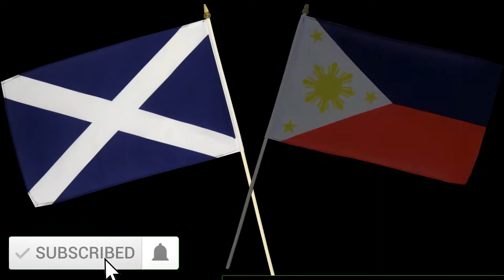SRRV | Philippines retirement | Quota Visa | May 2022 | property hunt | 2211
I have now received my visa, check out the smile haha! There's also an update on the recent purchase of a vehicle and the possibilty of having found an apartment at long last.